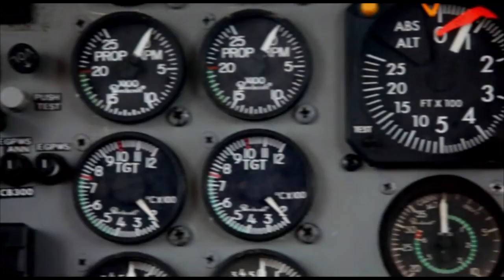Skydive Space Center - 10/03/2022 - Thomas